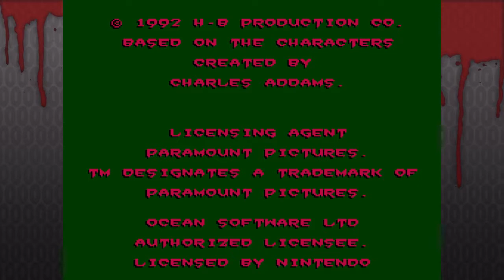WedSNESday: Let's Play The Addams Family: Pugsley's Scavenger Hunt - Altogether Ooky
It's WedSNESday, and it's Horror Month! And this Horror Month, join Matt & Luke as they visit the most horrific family to ever grace screen and stage, the Addams Family! Across some of their greatest NES and SNES games.

In this episode:
It's Pugsley's Scavenger Hunt - where we get into the shoes of arguably the least interesting Addams Family character, the eponymous son of the Addams Family, whose apparent entire mission in life is to be the hapless victim of attempted manslaughter by his much more popular sister.

The Addams Family: Pugsley's Scavenger Hunt was released in 1993 by Ocean, based off of the 1992 Addams Family cartoon - which in turn was based off of the 1991 film. The player takes the role of the cartoon version of Pugsley as he farts his way through a hyper-cartoony version of the Addams Family mansion, platforming around attempting to find... Some stuff Wednesday told him to find. Even in his own game he's outshined by his sister.

WedSNESday is the Level 0 NPCs weekly series where we play one older game for one episode, just to relive the nostalgia and maybe make your hump day just a little bit more fun.

WedSNESday game logos remastered and vectorized (with love) by Nico Vliek

Level 0 NPCs is a Retro Gaming and Let's Play channel starring professional Game Developers in Atlantic Canada. The NPCs are children of the '80s, and grew up playing old PC and NES, SNES, Genesis, Playstation 1 and other games. This ain't your kid's YouTube channel! Watch the classics, from the golden age of PC and console video gaming, as well as new games inspired by or spawned from those retro games!

The Level 0 NPCs are:
Matt Goodmanson - 3D & Concept Artist
Luke Rideout - Producer & Designer